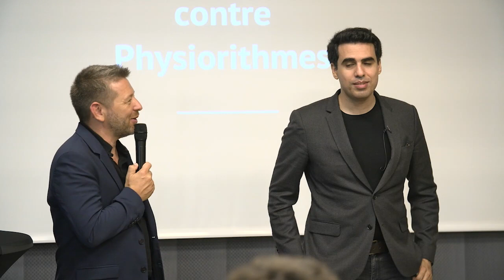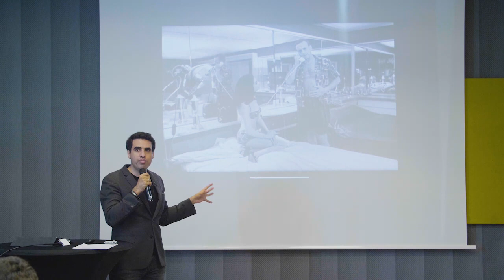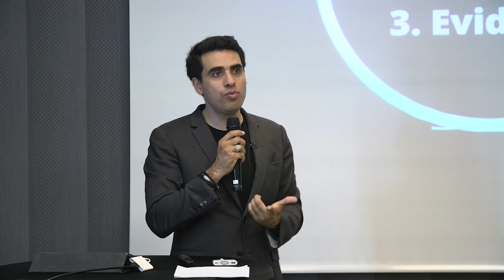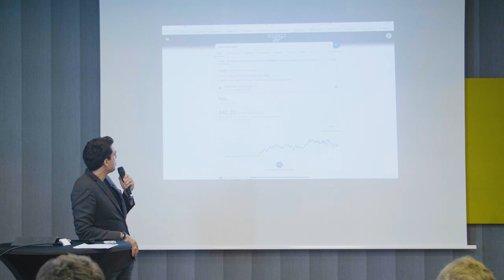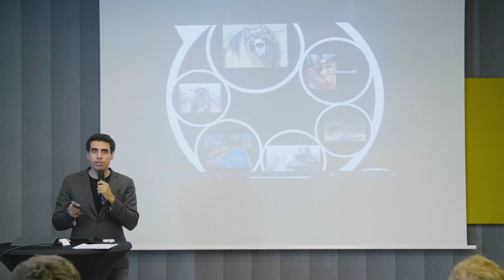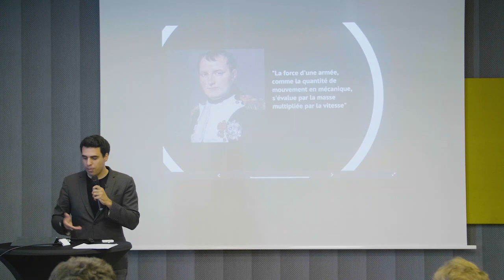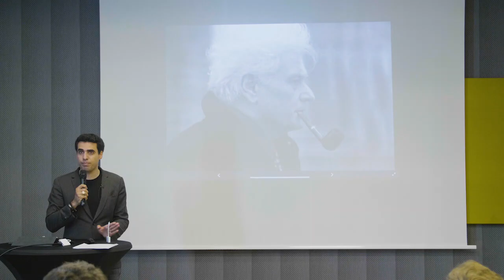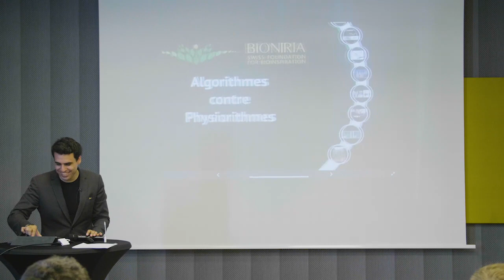Conférence 2019 Idriss Aberkane - Christophe Pain ⎥Amanar TV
En 2019 nous retrouvons Idriss Aberkane dans une récente conférence.
Au programme : le biomimetisme, Donald Trump, la mafia et des réflexions sur le processus de Révolution.

Comme à l'accoutumée, je te souhaite bon courage, bon travail et bonne chance !